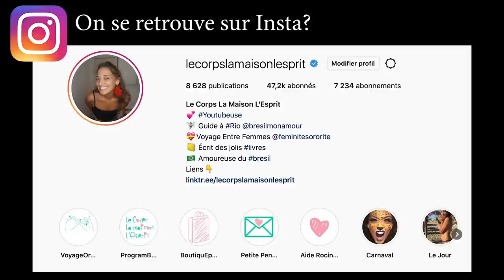🔻SON PARCOURS PRO EST INCROYABLE... Et malgré tout elle n'a pas confiance en elle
🔔 Dans cette vidéo, Leila revient sur son parcours professionnel. Elle nous parle de ses diplômes dans le droit et de ses différents changements de métiers en Australie, au Canada et au Portugal.

 🎼  Musique  🎼
La musique de fin est jouée par Léandro